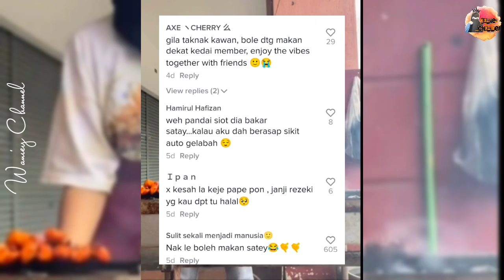Pereka Grafik Balik Kampung Tolong Keluarga Jual Satay, Tak Sangka Main TikTok Tambah Rezeki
Kredit : Yingyingggg